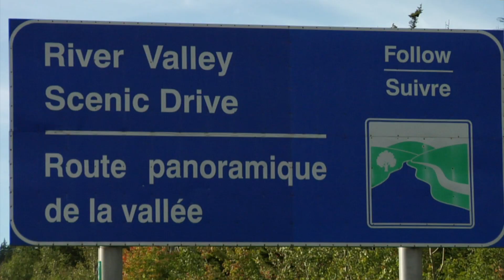The New Brunswick Adventures "St Andrews", visit the highest tides in the world.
The Bay of Fundy - The Worlds highest tides.

"New Brunswick, so much to see, so much to do"
Come visit New Brunswick, Canada.
If you are looking for a vacation, come visit New Brunswick.
So many options and adventures.
Inland forests, Seaside saltwater fun, fishing, hiking, festivals, snowmobiling all with an East Coast feel and charm.
The best Seafood, cultural diversity, and amazingly affordable.
Join us on our New Brunswick Adventure.
We live here, we love it.